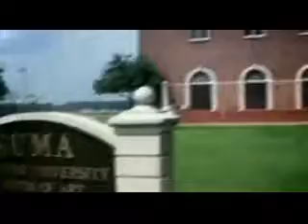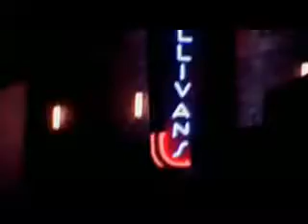Baton Rouge 99yDpr8C1rE x264